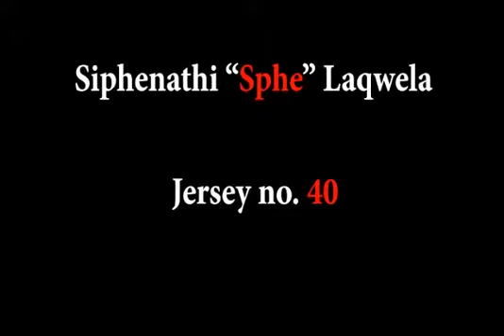Siphenathi Laqwela - 2018